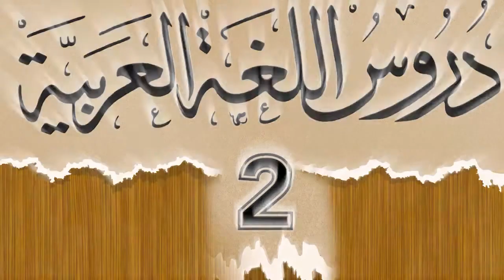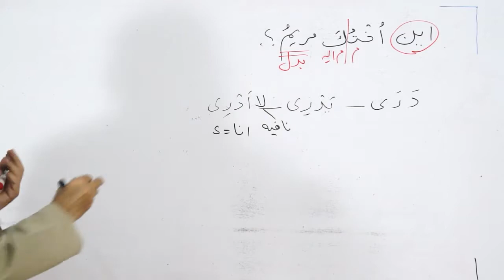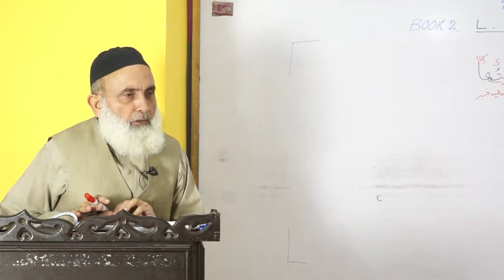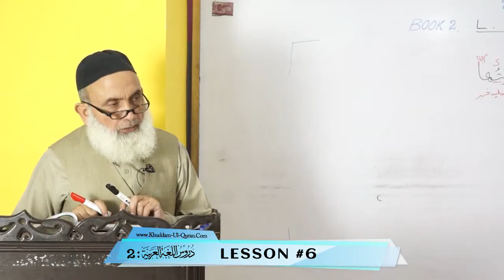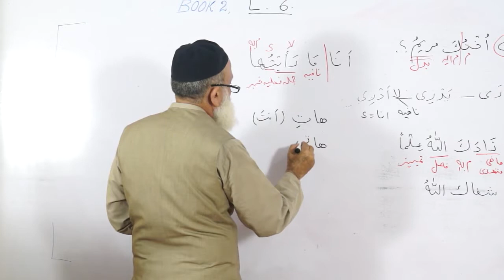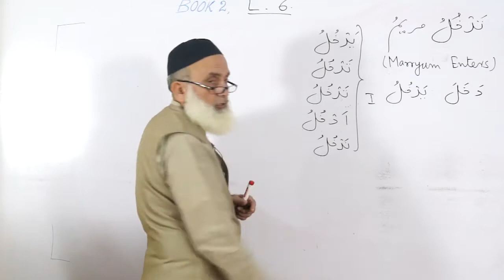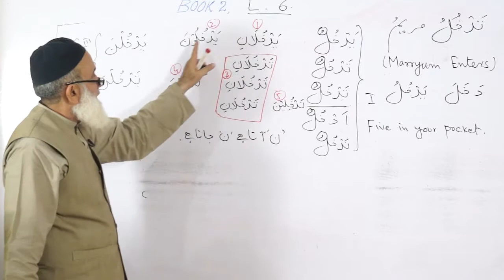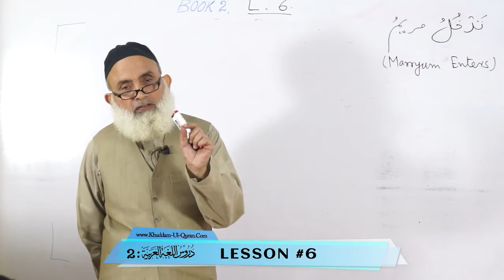Durus ul Lughat ul Arabia [ BOOK 2 ]Lesson #6 Lecture 02By shafaullah malik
Faisalabad,Pakistan
By Phone